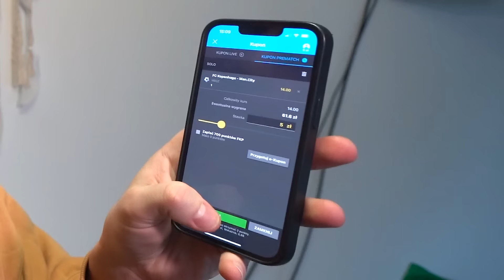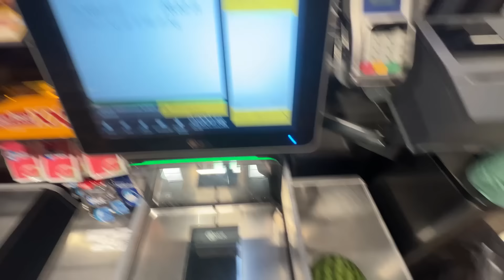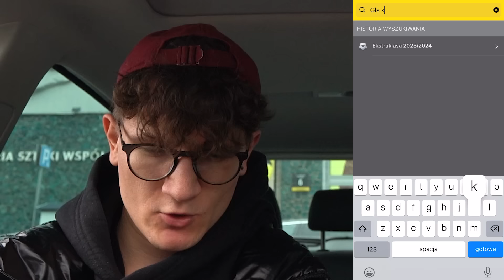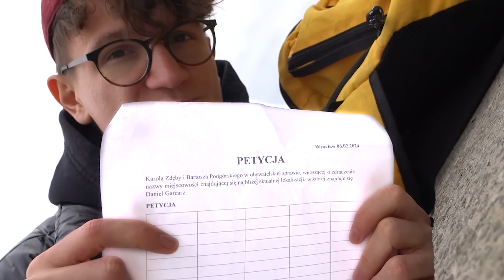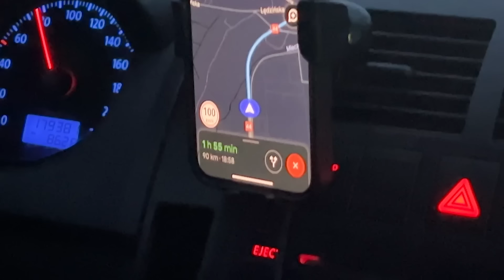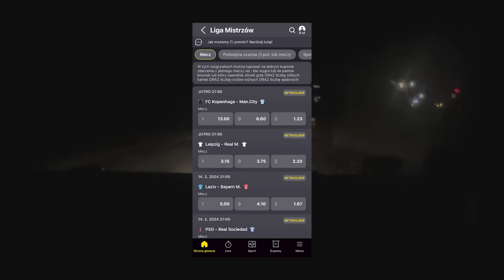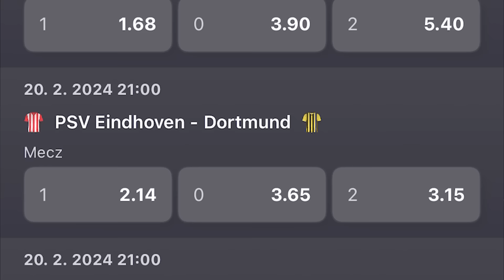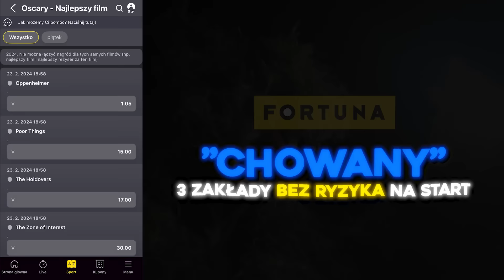Zagraliśmy w Chowanego Po Całej Polsce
Zacznij wspierać nasz rozwój!